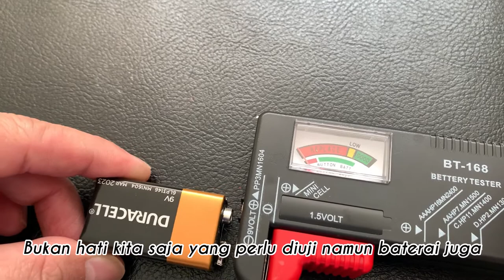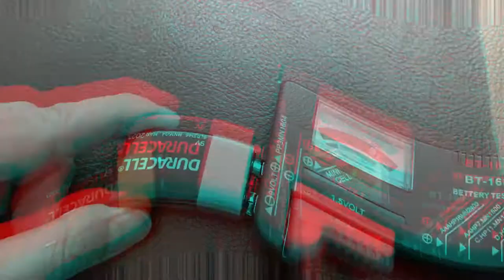Baterai Dijemur Biar Sehat Kembali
Bass Guitar Lesson Jazz Improvisation Tutorial Tips and Trick